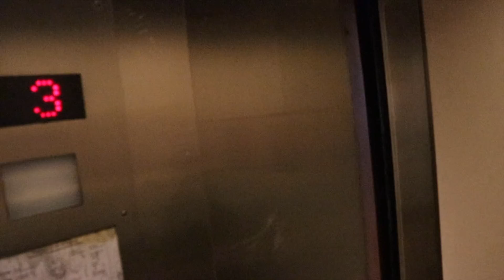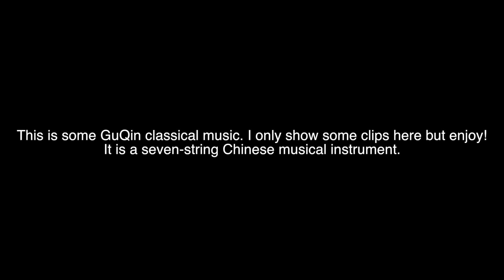The Chinese Piano